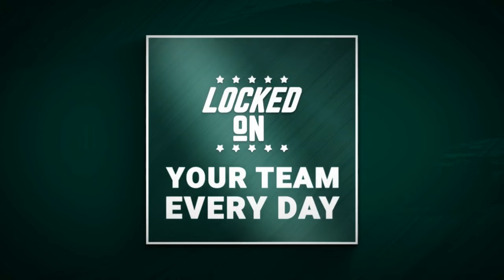Why Aidan Chiles is undoubtedly the guy for MSU football moving forward; MSU basketball schedule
For Michigan State football, it's been a roller coaster on offense under quarterback Aidan Chiles, but even after Saturday's loss we are so far from entertaining the idea of benching him. From the bright points in his game on Saturday to the long term outlook of this program, we explain why we still need to stay the course with Chiles as QB1.
Plus, we take a quick peek at the defense before answering mailbag questions on Tommy Schuster, the offense and more. Plus, MSU basketball schedule is released ahead of a very tight Big Ten season.

PrizePicks
Download the PrizePicks app today and use code LOCKEDONCOLLEGE and get $50 instantly when you play $5! You don't even need to win to receive the $50 bonus, it's guaranteed! Prizepicks. Run Your Game.